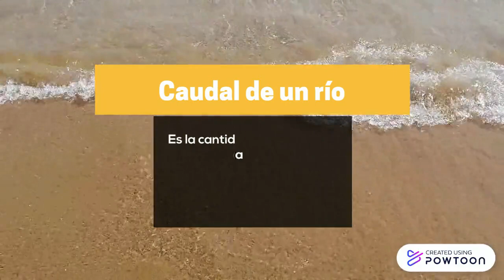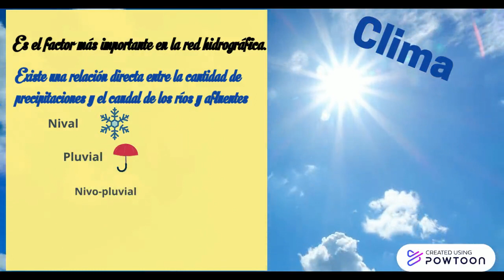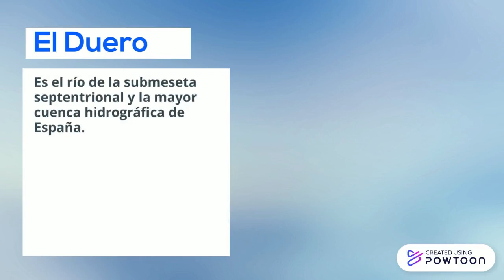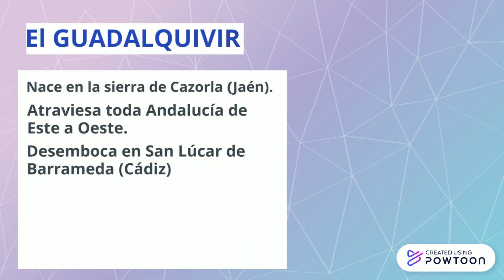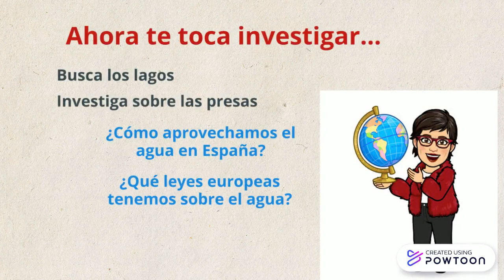Hidrografía de España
En este vídeo explicamos los factores que influyen en la hidrografía de la península, asi como las características de las vertientes hidrográficas y los contenidos más importantes de cada uno de los ríos que conforman nuestras aguas peninsulares, Espero que os sirva para estudiar.